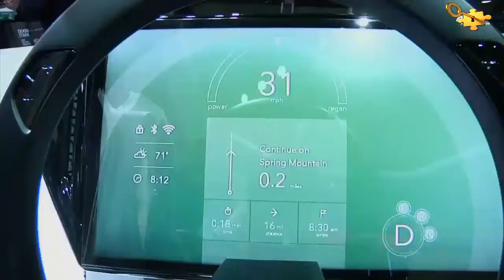غرائب وعجائب سيارة تقرأ إحساسك إن كنت سعيدا أو غاضبان.... Crazy cars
غرائب وعجائب سيارة تقرأ إحساسك إن كنت سعيدا أو غاضبان.